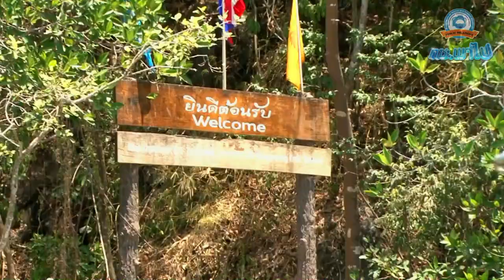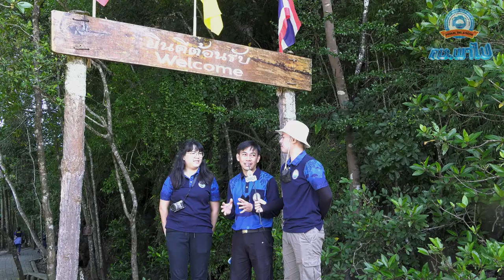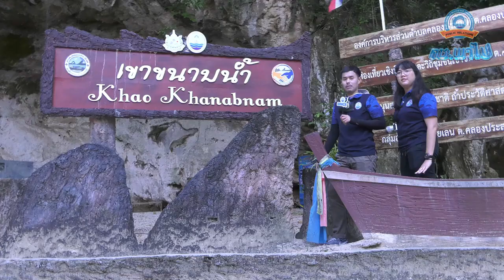ทช. พาไป EP.3 (ตอนที่ 2) : ตะลุยป่าในเมือง เส้นทางศึกษาธรรมชาติป่าชายเลน จ.กระบี่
ทชพาไป ผลิตโดย : ส่วนสื่อสารองค์กร สำนักงานเลขานุการกรม กรมทรัพยากรทางทะเลและชายฝั่ง